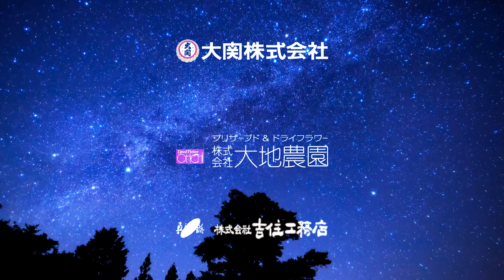「回想(かえりみ)と道標(みちしるべ)」２ 畑 儀文『月に寄す』(F.Schubert) /Yoshifumi Hata ”An den Mond D259” Franz Schubert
丹波の森国際音楽祭シューベルティアーデたんば
「回想(かえりみ)と道標(みちしるべ)」２

　　畑 儀文『月に寄す』F.Schubert
        Yoshifumi Hata   ” An den Mond  D259”   Franz Schubert

　2020年8月19日(水)　ジーベックホール(神戸市)にて収録

『シューベルティアーデたんば』は、1995年に始まり、毎年秋に開催されている国際音楽祭です。「シューベルティアーデ」とは、シューベルトが仲の良い友だちを呼んで自宅のサロンで開催したコンサートの意味です。テノール歌手の畑儀文が中心となり、地元住民及び地元出身者主体の実行委員会が企画運営を行い、丹波地域の各地で大小様々なクラシックコンサートを行っています。

2020年は、新型コロナウィルス感染症拡大防止のため、オープニング・サロンコンサート、街角コンサート、ガラ・コンサートを中止しました。

そこで、今年のテーマを「回想(かえりみ)と道標(みちしるべ)」として、過去25年にわたる貴重な音楽祭の映像を、動画投稿サイトで配信し、皆様に楽しんでいただくことにしました。